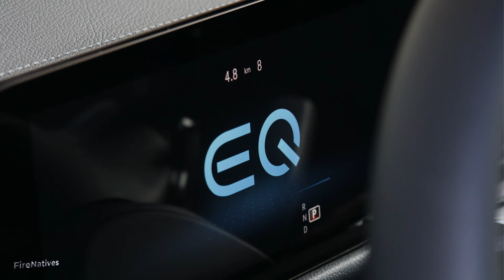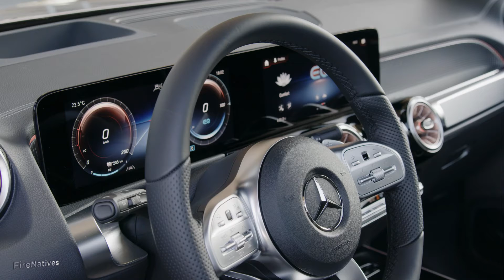Mercedes-Benz EQB 2022 AWD 7 Seater EV SUV Reveal Details.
The new Mercedes-benz EQB (length/width/height: 4684/1834/1667 millimetres) offers a generous amount of space and a maximum boot capacity of 1710 litres thanks to having the long wheelbase of the GLB (2829 millimetres).

Chapters:
0:00 Exterior Design and features
2:28 Interior Design and features
4:21 Drive and Engine Sound

The inclination of the backrests in the second row can be adjusted in several stages as standard, and this row features longitudinally adjustment of 140 millimetres as an option.

As a seven-seater (optional), the new EQB offers space for many family constellations and a wide variety of
transport needs. This gives it an exceptional position among electric cars. The two seats in the third row can be used by people up to 1.65 metres tall, and child seats can also be fitted there.

The EQB will be the first all-electric production vehicle from the Hungarian plant in Kecskemét. So far, the CLA and CLA Shooting Brake plug-in hybrid models have come off the production line there. The A-Class with plug-in hybrid drive will also be produced in Kecskemét in future – in addition to the German Mercedes-Benz plant in Rastatt, where the EQA is built.

The EQB range will include several models with front-wheel and all-wheel drive, various power ratings – some of which will exceed 200 kW – plus batteries with usable capacities starting from 66.5 kWh. A particularly long-range version is also planned.

The EQB interprets Mercedes-EQ's Progressive Luxury in an edgy and characterful way. It features the typical Mercedes-EQ black panel grille with central star. A further distinctive design feature of the all-electric world of Mercedes-EQ vehicles is the continuous light strip at front and rear.

The LED tail lamps merge seamlessly into the tapered LED light strip. This underlines the horizontal sense of width of the EQB in the rear view. In addition, the number plate is placed on the bumper, which allows for a
beautifully sculpted tailgate. The studded roof rails underline the high utility value of the new EQB.
The large body of the dashboard has a cut-out in the driver and passenger area. The driver faces a Widescreen Cockpit, with control and display via MBUX (Mercedes-Benz User Experience). The robust character of the interior is underlined by tubular elements in an aluminium look. They sit as handles in the doors, in the centre console and in the instrument panel on the passenger side.

The EQB is also a true Mercedes when it comes to passive safety. Building on the robust bodyshell structure of the GLB, the body of the EQB was adapted to the special requirements of an electric car. The battery sits
within a frame made out of extruded sections. This takes on a structural function which until now was maintained by the cross members in the underfloor. A battery guard in the front area of the battery is able to
prevent the energy storage unit from being pierced by foreign objects.